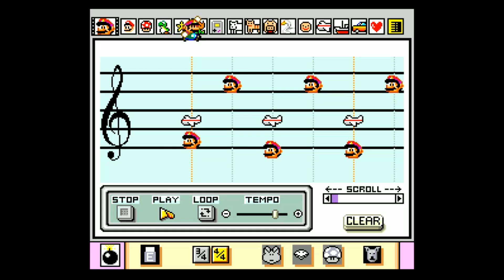The Gaming Historian Theme Song on Mario Paint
Here is the theme song from the YouTube series "The Gaming Historian". This music was arranged in Mario Paint, a video game released on the Super NES in 1992.

I recently had the privilege of being interviewed for his video about the history of Mario Paint, including my unique timeline with the game, especially my content here on YouTube. It was a tremendous joy contributing my experience, and I was more than happy to recreate the theme song. He creates high-quality content, producing fantastic documentaries that really dive deep into the history of video games. Do check out his content!